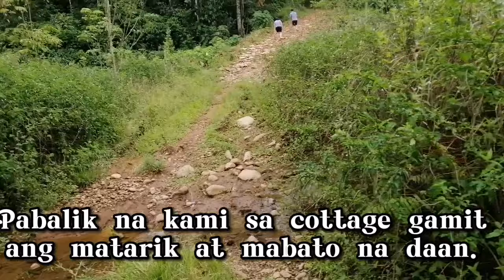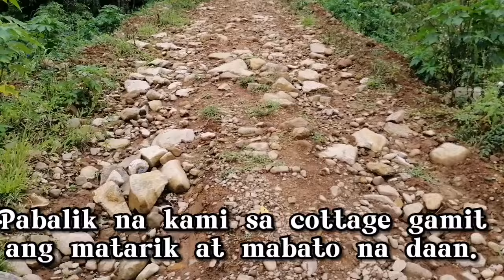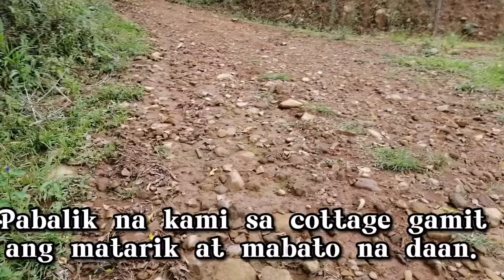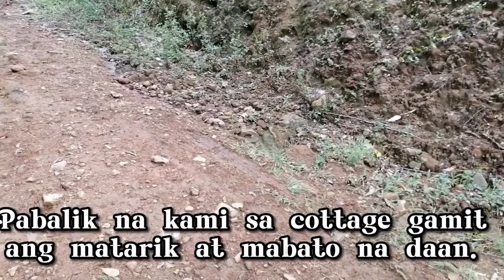Mt. PINES SPRING RESORT - First time family bonding at the river. March 20, 2022 Mariel@9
Mt. PINES SPRING RESORT is located at Dahilayan, Manolo Fortich, Bukidnon.

Bathing at the river is one of my granddaughter Mariel's birthday wishes for her 9th birthday.